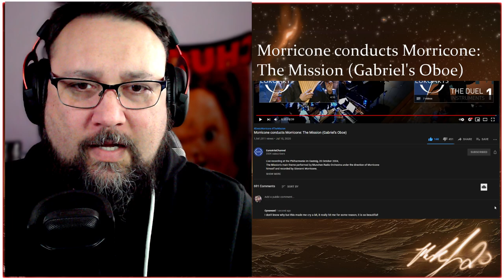Gamer Reacts to Morricone conducts Morricone: The Mission (Gabriel's Oboe)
So it hit me it really did wow...it is so beautiful!

PC Specs :
EVGA 2070 SUPER
AMD RYZEN 3700X
Asus TUFX570 Gaming Pro
Corsair Vengenance LPX 16GB DDR4 3200MHZ
Hyper X Cloud 2 Gaming Headset
Wave 3 Mic